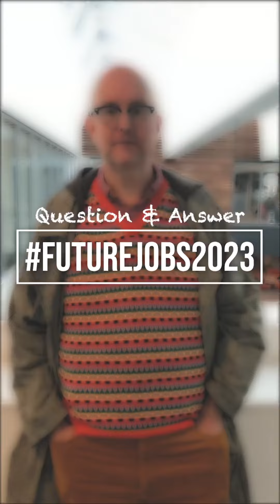Getting started in the creative industry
Top names from throughout the creative sector, who attended our recent FutureJobs event, share their advice on how to get started in the industry.